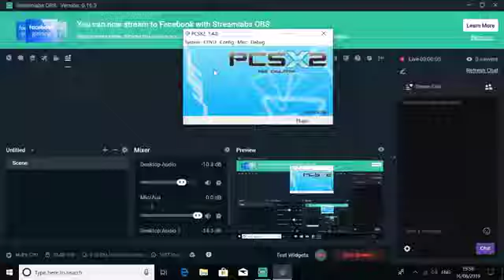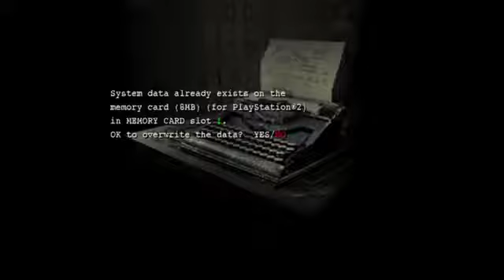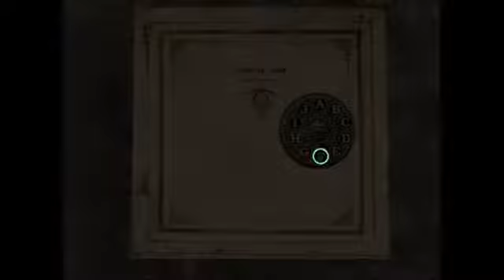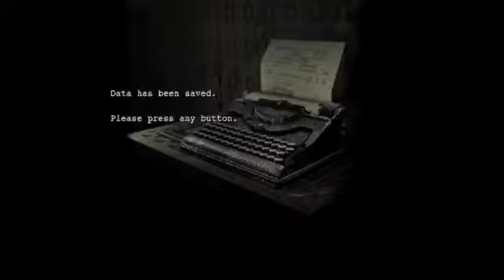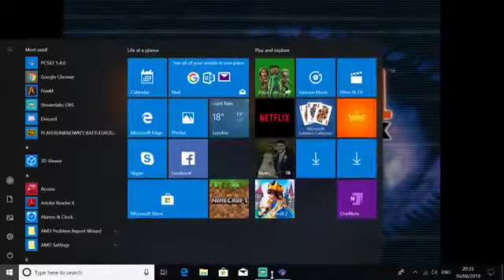Resident Evil Outbreak, collecting the last Hellfire Very Hard SP items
2 guides let me down this time, both saying Cindy`s high heels were on the very hard playthrough, turns out they were actually on the hard playthrough difficulty instead! annoyed!